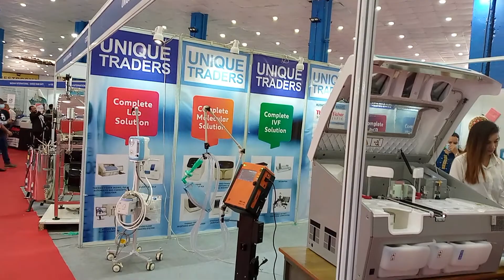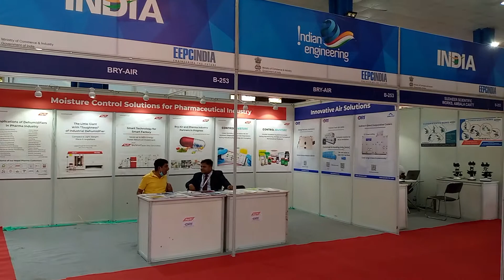At Medical Expo, Bhrikutimandap Kathmandu Nepal